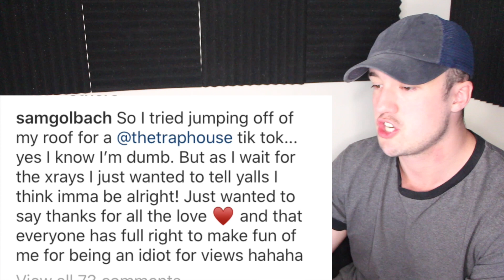Sam Golbach Rushed To The Hospital After Breaking his Back (Sam and Colby)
Sam Golbach gets rushed to the hospital after breaking his back doing a tiktok for the hype house.. | Sam and Colby Brock